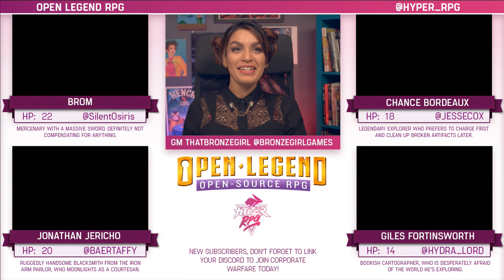Open Legend | 3 | Jesse Cox, Silent0siris, BaerTaffy, Ivan van Norman, & GM Thatbronzegirl!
Welcome to the second episode of Open Legend! In this 4-episode mini-series, a rag-tag group of steampunk adventurers traverse the fierce jungles in the world of Amaurea. Each week, a special guest joins the core team of GM Thatbronzegirl and players Aureylian, BaerTaffy, and Ivan van Norman!

This week, the wonderful Jesse Cox reprises his role as Chance Bordeaux, a roguish adventurer who may not be entirely trustworthy. Also guesting this week is Silent0siris playing Brom, a mercenary who prefers action to speech.

The Open Legend mini-series is run on the Open Legend RPG system, which was fully funded on Kickstarter! Love the Open Legend adventures in Amaurea but missed the Kickstarter? Luckily for you the BackerKit is live and you can still get some awesome swag!

Fridays at 3PM PST!